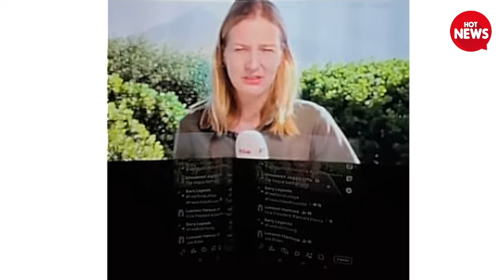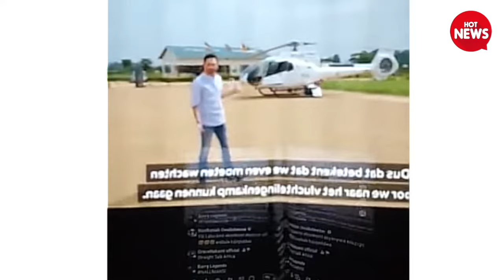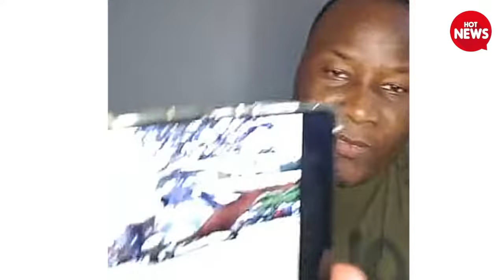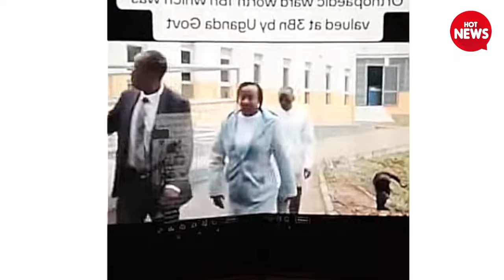BOBI WINE ALI MUBUZIBU OLWAKAZITO KATADDE KU MUSEVENI ALEESE EKYUMA EKIMUBEGA NGA BULI WADDA AMULABA